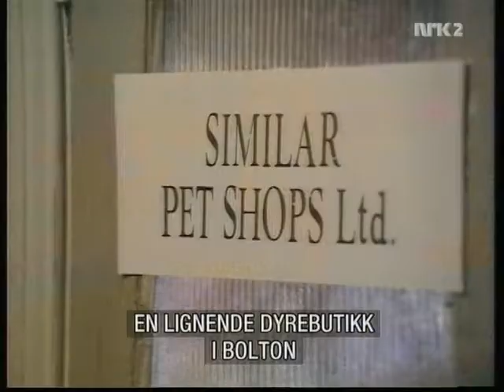Monty Python - The dead parrot sketch